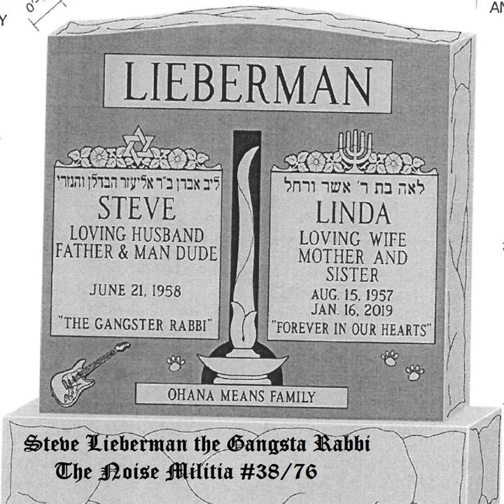Opus #3: The Shvestahud-Gothica on a Mission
Opus #3: The Shvestahud-Gothica on a Mission · Steve Lieberman, The Gangsta Rabbi

The Noise Militia (#38/76)